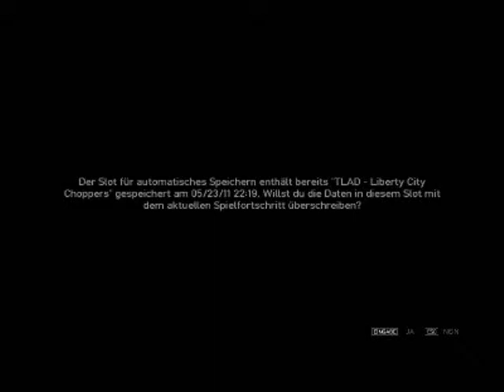Lets Play GTA4 The Lost Damned German Part 002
Erster Schusswechsel mit einer Verfeindeten Bande